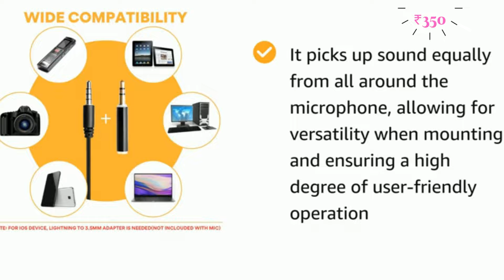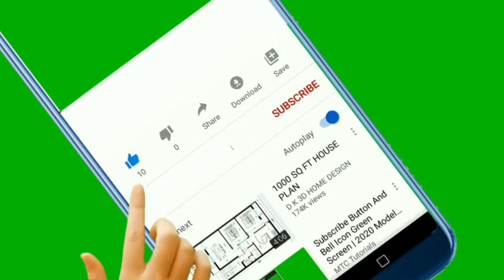Maono AU-400 Lavalier Microphone (Black) Rs.350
About this item :
4-pole jack is compatible for laptop which has only one audio male jack (input/output), iPhone android Smartphone, PlayStation 4, this mini microphone is specially designed for smartphone, tablet, laptop, PS4 or Skype, WhatsApp, FaceTime talking, YouTube recording, Podcasting, webinar
The pin is thin enough to directly plug into your mobile 3.5mm headset jack even wearing a phone protector, High-quality and omnidirectional function, easy to use
It picks up sound equally from all around the microphone, allowing for versatility when mounting and ensuring a high degree of user-friendly operation
With the help of 78 inches long cord, it makes the podcasting at a distance with your mobile much easier and easy clip on your tie or shirt collar for sound recording because of sturdy metal clip
An Extra 3-pin Adapter for DSLR: If you are going to use this mic with DSLR, camera or other device with 3-pin jack, please use this adapter.